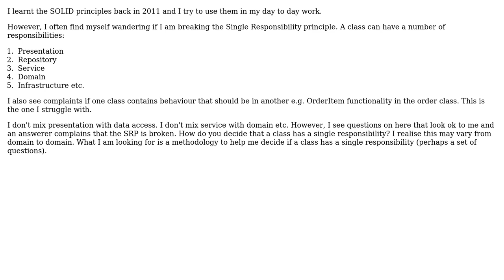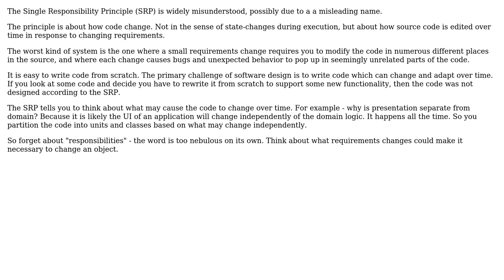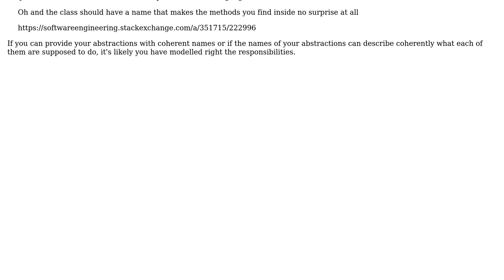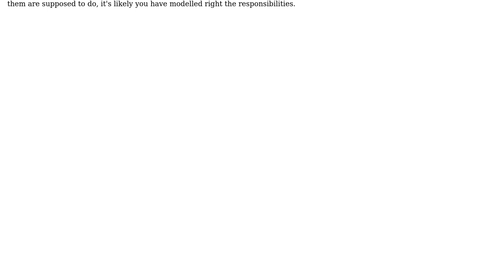Software Engineering: How do you define a responsbility? (4 Solutions!!)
Software Engineering: How do you define a responsbility?

With thanks & praise to God, and with thanks to the many people who have made this project possible! | Content (except music & images) licensed under CC BY-SA | Music | Images & others | With thanks to user w0051977 user Martin Maat user Laiv user JacquesB user Greenonline user candied_orange and the Stack Exchange Network Trademarks are property of their respective owners. You are responsible for your own actions.